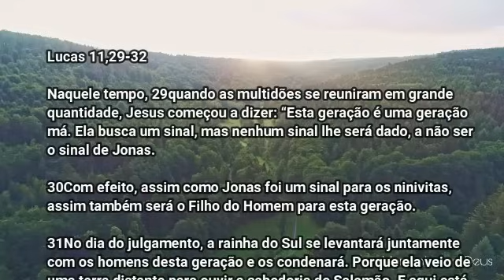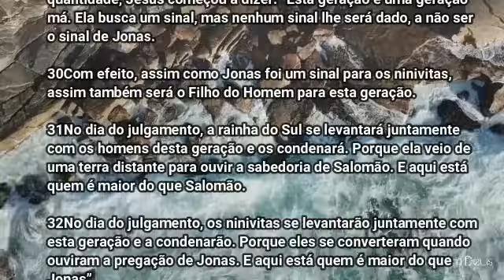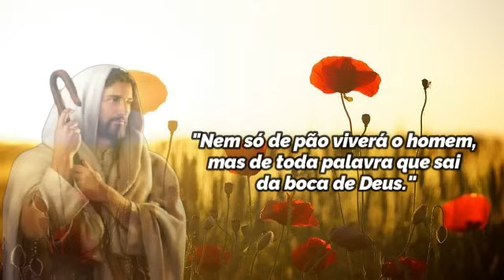Palavra de Deus para mim hoje | Palavra do dia | DEUS diz: não desperdice o seu tempo, volte hoje